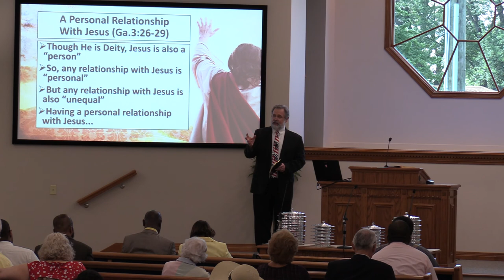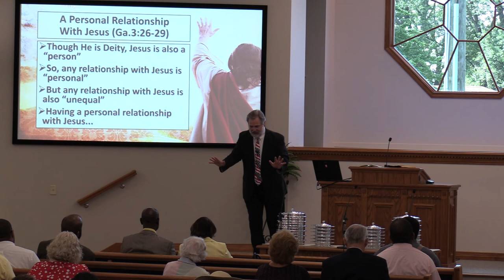A Personal Relationship With Jesus